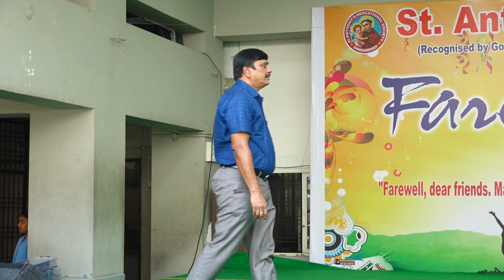St. Anthony's High School | Anthony Sir Brother | Vidyanagar Sangareddy